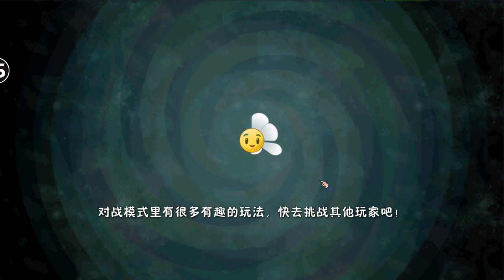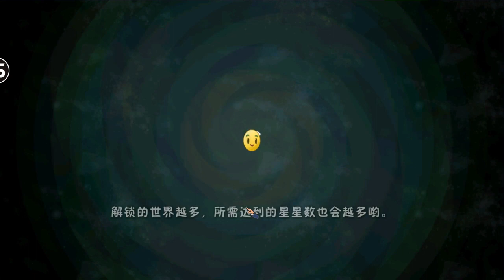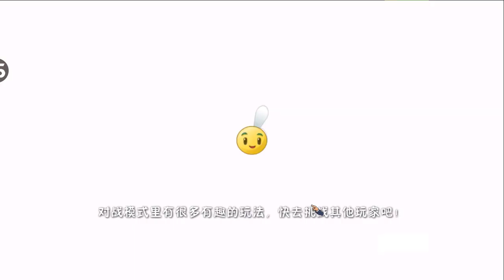Juguemos Plants VS Zombies 2 China - Egipto 2 - Memorama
Avanzamos en el Antiguo Egipto y seguimos viendo funciones raras y nuevas que tiene la versión de PvZ 2 en China.

Si te gusta lo que vez y quieres aportar al canal